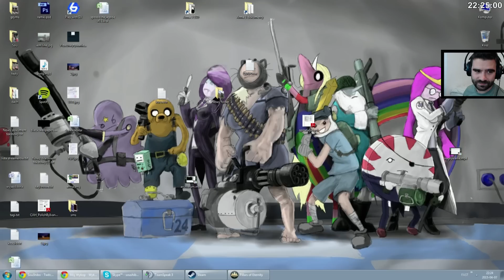Pillars of Eternity #25 - Przemyt artefaktów /07.04.15 #7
pillarsou